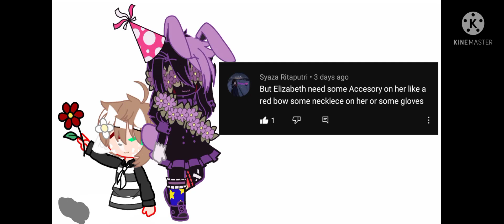me reaching to ur old YouTube comments pt.1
this is just for fun I am making more of these tho